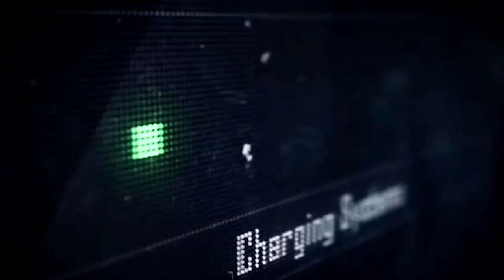The Long Dark - Trailer